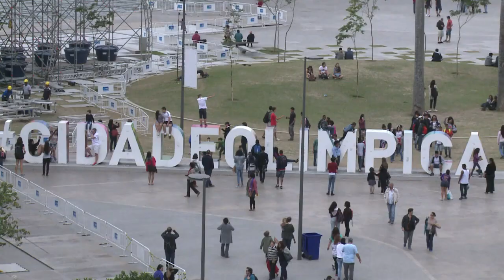oulevard Olímpico terá atrações durante Rio 2016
O Comitê Organizador da Rio 2016 apresentou nesta quarta-feira as atrações gratuitas que estão previstas no chamado Boulevard Olímpico, no centro da cidade.